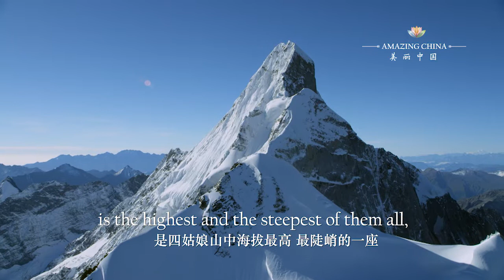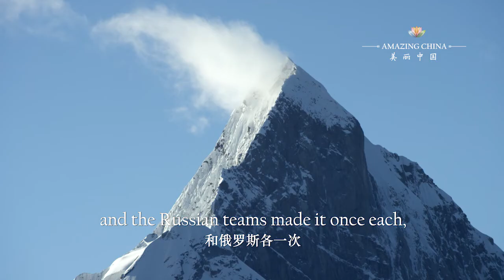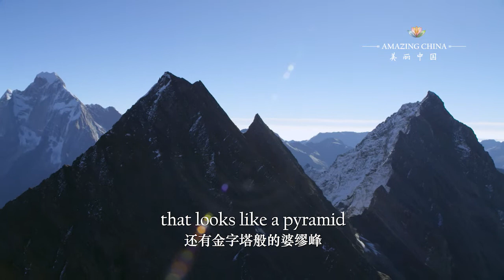Amazing China: Four Sisters Await for Adventurers| CCTV English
Mount Siguniang or Mount Four Sisters is located in southwestern China’s Sichuan province. The mountain gets its name from its four peaks adjacent to each other.